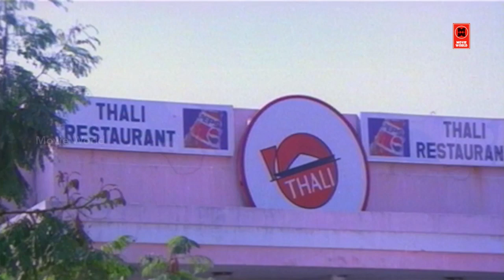Senthil Rare Comedy Scene | Tamil Comedy Scene | Thaali Pudhusu Movie Comedy Scene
Thaali Pudhusu (transl. New sacred thread) is a 1997 Indian Tamil-language drama film, directed by K. R., starring Ramki, Suresh and Khushbu. The film, with a musical score by Vidyasagar and Raj, and was released on 10 April 1997.[1][2] The film is a remake of the Telugu film Aame (1994).

Directed by K. R.
Written by Prasanna Kumar (dialogues)
Screenplay by K. R.
Story by E. V. V. Satyanarayana
Produced by V. Saibabu
T. Usharaaz
C. H. Shekhar
S. Parthasarathy
Starring
Ramki
Suresh
Khushbu

|| ANTI-PIRACY WARNING ||

*COPYRIGHT PROTECTED*